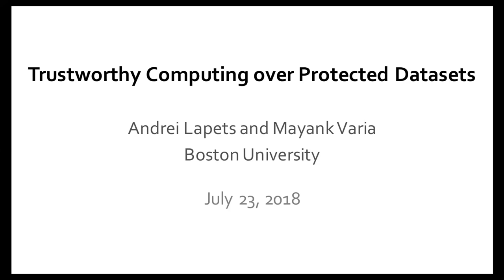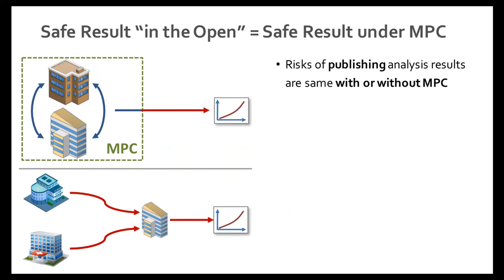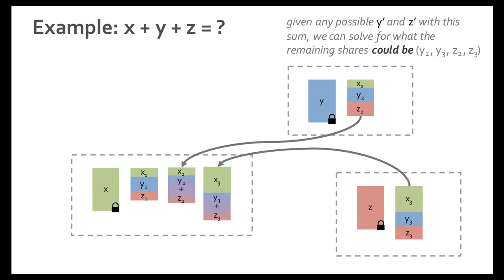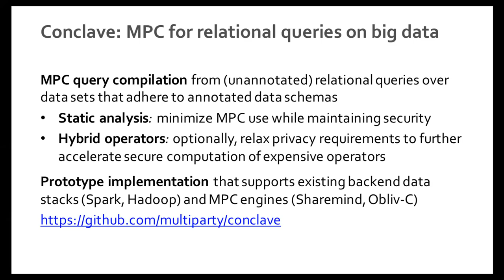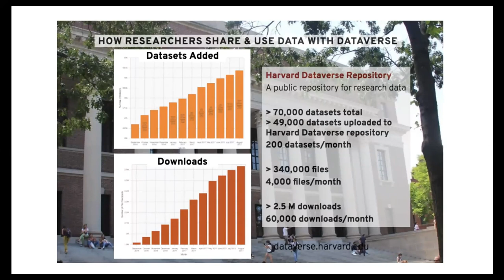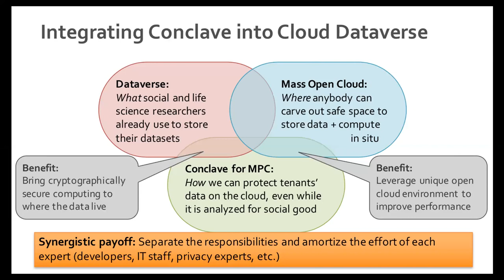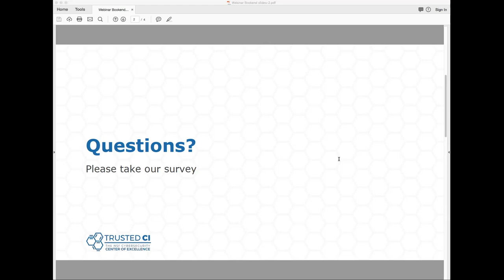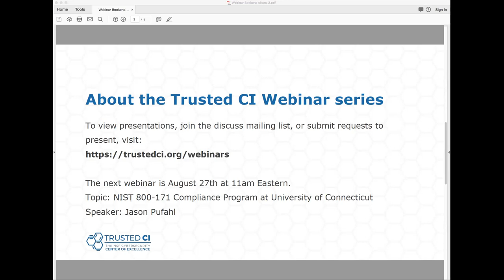Trusted CI Webinar: Trustworthy Computing for Scientific Workflows w/ Mayank Varia & Andrei Lapets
There has been an unprecedented increase in the quantity of research data available in digital form. Combining these information sources within analyses that leverage cloud computing frameworks and big data analytics platforms has the potential to lead to groundbreaking innovations and scientific insights. As developers and operators of the widely used Dataverse repository and the Massachusetts Open Cloud platform, we have been working to advance this innovative revolution by colocating datasets in common platforms, curating and tagging datasets with both functional and legal access policies, offering helper services such as search and easy citation to promote sharing, and providing on-demand computational platforms to ease analytics. Unfortunately, we observe that a certain segment of our scientific user base cannot enjoy the full transformative capacity achievable within our cyberinfrastructure. Due to concerns over the privacy and confidentiality of their data sources, or the potential of commercial exploitation of their raw data sets, these researchers are isolating themselves within siloed data repositories and well-protected computational enclaves rather than sharing their datasets with fellow scientists.

This talk will describe cryptographic technological enhancements that are ready to provide scientific researchers with mechanisms to do collaborative analytics over their datasets while keeping those datasets protected and confidential. Secure multi-party computation (MPC) is a cryptographic technology that allows independent organizations to compute an analytic jointly over their data in such a manner that nobody learns anything other than the desired output. Hence, MPC empowers organizations to make their data available for collective data aggregation and analysis while still adhering to pre-existing confidentiality constraints, legal restrictions, or corporate policies governing data sharing. Our new Conclave framework can connect to many existing backend stacks where the data already live, can automatically analyze a query to identify when a computation must cross data silos, and can leverage MPC in a scalable and usable manner when it is necessary to enable the computation.

In summary, while data sharing cyberinfrastructures today are intended to allow everyone to benefit from the initial cost of having one researcher collect data, privacy concerns (and the resulting breakdown of data sharing) transform this burden into a marginal cost that every researcher who wants access to the data must pay. We will describe how a holistic integration of secure MPC into a scientific computing infrastructure addresses a growing need in research computing: enabling scientific workflows involving collaborative experiments or replication/extension of existing results when the underlying data are encumbered by privacy constraints.

Mayank Varia is a research associate professor of computer science at Boston University and the co-director of the Center on Reliable Information Systems & Cyber Security (RISCS). His research interests span theoretical and applied cryptography and their application to problems throughout and beyond computer science. He currently directs an NSF Frontier project that addresses grand challenges in cloud security, aiming to design an architecture where the security of the system as a whole can be derived in a modular, composable fashion from the security of its components (bu.edu/macs). He received a Ph.D. in mathematics from MIT for his work on program obfuscation.

Andrei Lapets is Associate Professor of the Practice in Computer Science, Director of Research Development at the Hariri Institute for Computing, and Director of the Software & Application Innovation Lab at Boston University. His research interests include cybersecurity, formal methods and domain-specific programming language design, and data science. He holds a Ph.D. from Boston University, and A.B. and S.M. degrees from Harvard University.